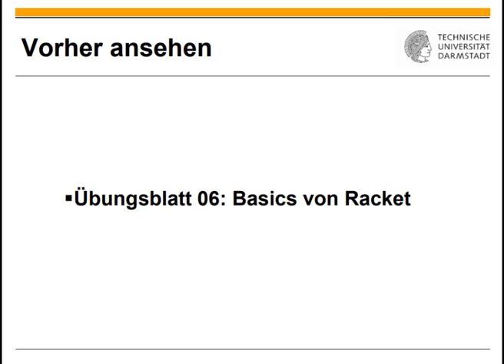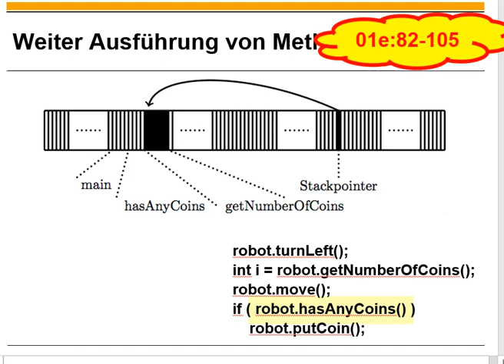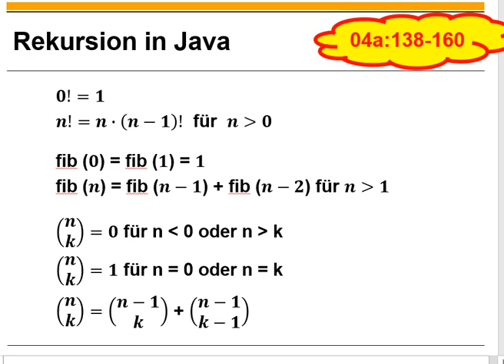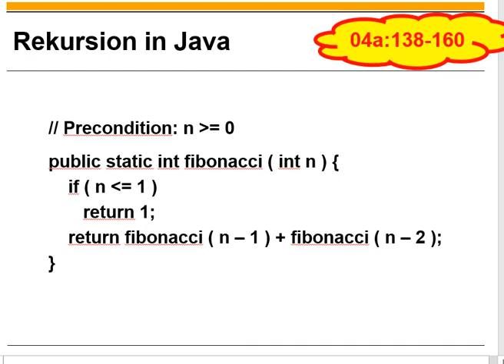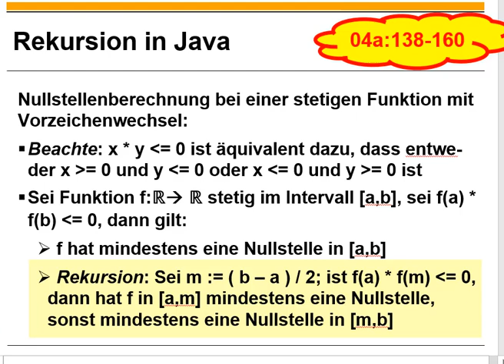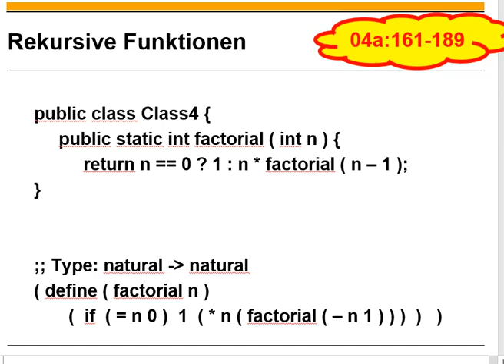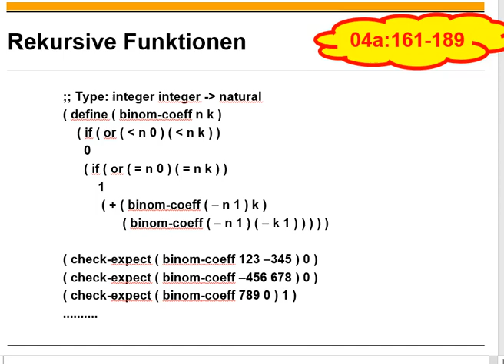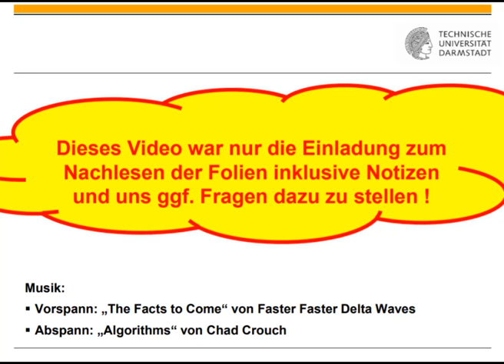Übungsblatt 06 Rekursion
0:00 Titel
0:11 Einordnung
0:20 Erinnerung an Früheres aus Java
1:52 Rekursion in Java
12:50 Rekursion in Racket